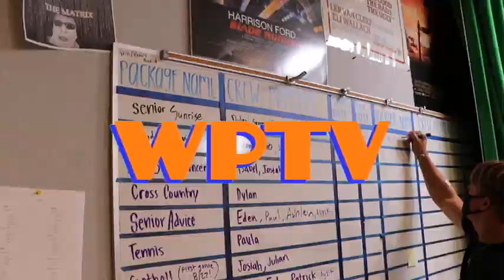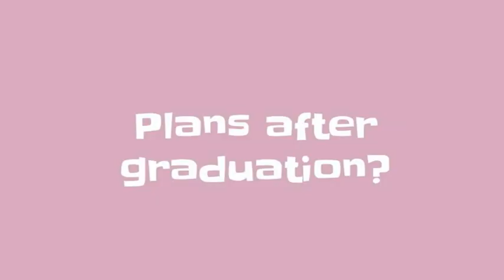COHS WPTV - 9/10/21